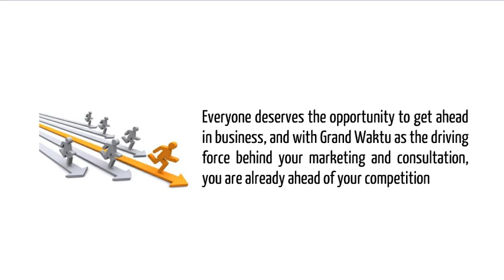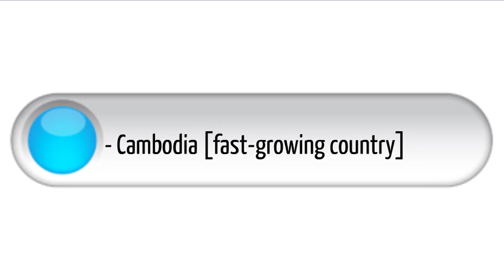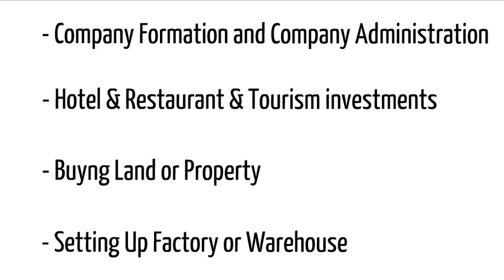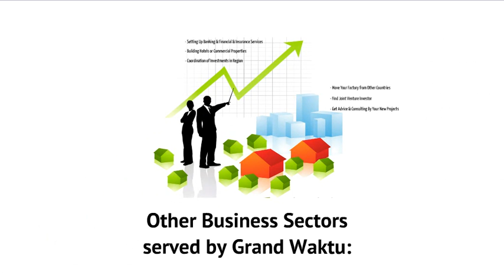Cosmetic Business in Vietnam, Myanmar, Indonesia, Philippines - Cosmetic Startups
The article about "Cosmetic Business in Vietnam, Myanmar, Indonesia, Philippines - Cosmetic Startups" is located

Negotiations between the two will increasingly be handled by different players. On the U.S. side, U.S. Treasury Timothy Geithner, who has long experience in China, plans to step down, while U.S. Secretary of State Hillary Clinton is also widely expected to resign. "The Chinese like to feel they have special access," said Orville Schell, director of the Arthur Ross Center on China-U.S. Relations at the Asia Society in New York. "That's the danger for Obama with Hillary going."

The resignations have sparked concerns among some U.S. allies as well. "Mrs. Clinton has taken a hard-line stance against China in some ways and maintained a decisive attitude," said Akihisa Nagashima, Japan's deputy defense minister, who has served as a bridge between Washington and the ruling Democratic Party of Japan. "If the next state secretary is someone who prefers a softer approach to China, Japan could face a rough time, despite our bilateral security agreement."

On the China side, Wang Qishan—China's point person on a number of strategic and economic issues—is widely expected to get a promotion to the Politburo Standing Committee, China's top ruling body, during China's leadership change. Dai Bingguo, China's state councilor and a top foreign policy figure, is expected to retire.

Still, Barclays Capital analyst Huang Yiping said deepened economic ties will give the new personnel on both sides little reason to rock the boat. "If you have new leaders in charge of economic affairs, they'll have to spend time getting to know each other," Mr. Huang said. But "we are in for a period of mutual accommodation; no one wants to damage the economic relationship."